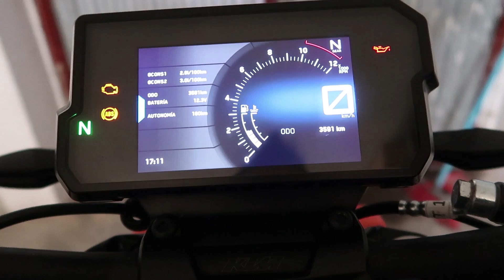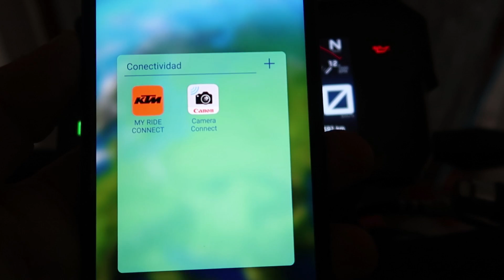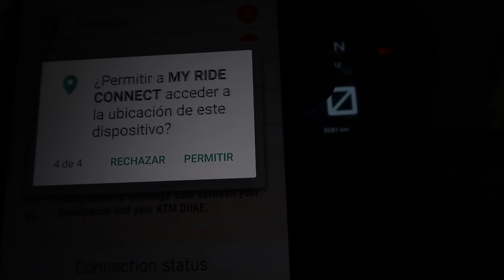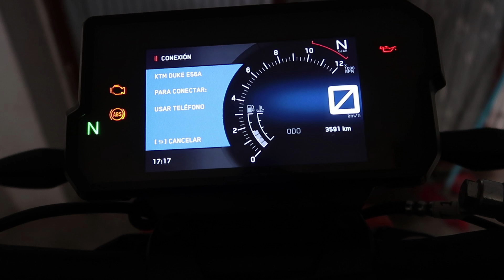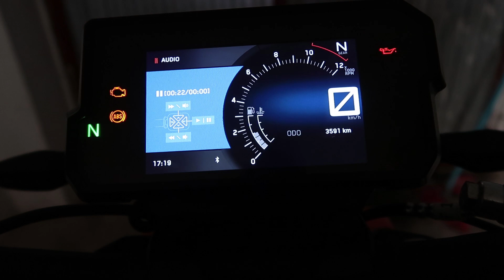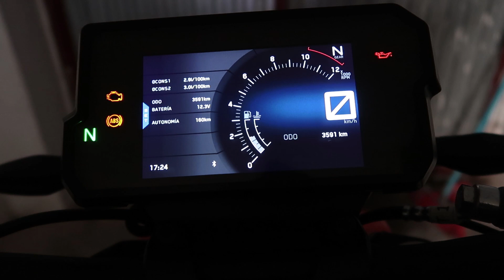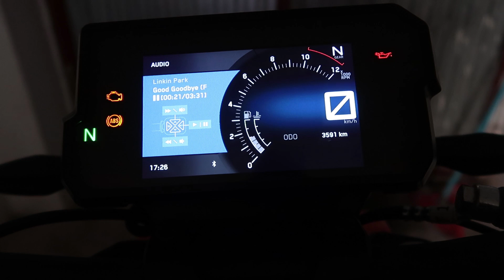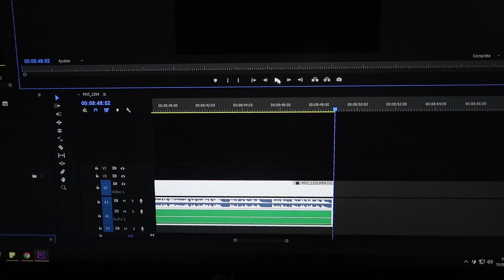PELEÁNDOME contra el KTM MY RIDE ( GANO YO! ) / Ktm Duke 125 2017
Que pasa locos! Todo bien?? Hoy os traigo un vídeo donde os explico como hacer funcionar el maldito KTM MY RIDE . Me tuve que pelear con el durante un rato, pero finalmente lo vencí!! Espero que os sirva de ayuda!

Estos son los extras que lleva mi moto:
Topes anticaida horquilla ☛
Extensión de la pata☛
Topes laterales anticaida ☛
Caballete low cost ☛
del 5% con el código "KIRA-MOTO-5"

Si has leído hasta aquí escribe la frase " Si el KTM MY RIDE se vuelve loco, Kira quiere quemar su moto"  jajajaja